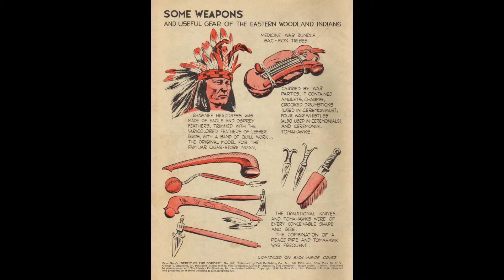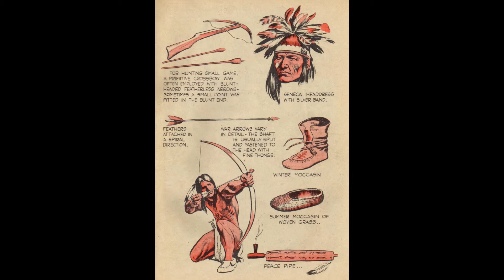Zane Greys Spirit of the Border Comic Book Movie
Zane Grey's Spirit of the Border
Publisher Dell Comics / Western Publishing | Date: Mar 1950 | Lang: English

Cover Zane's Grey's Spirit of the Border
Credits Pencils: Morris Gollub (painting) | Inks: Morris Gollub (painting) | Colors: Morris Gollub (painting)
Content Genre: Historical

Text Article Some Weapons and Useful Gear of the Eastern Woodland Indians (2 pages)
Synopsis Facts about Eastern Woodland Indians' weapons, ceremonial items and garments.
Credits Pencils: Morris Gollub | Inks: Morris Gollub
Notes Inside front cover and inside back cover; black, red, and white. Illustrations with hand-lettered text. Art identification from Richard Richmond via GCD Error List 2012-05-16.

Comic Story The Spirit of the Border (32 pages)
Synopsis Set in the Ohio Valley in the late 18th century, the story features Lew Wetzel, who has dedicated his life to the destruction of Indians and to the protection of white settlements. Two brothers, Jim and Joe Downs, arrive with a party of Moravian missionaries, who are attempting to convert the Indians. The brothers' lives take different paths but they eventually meet again as captives in a Delaware Indian village.
Featuring Zane Grey's
Credits Script: Gaylord Du Bois (adaptation); Zane Grey (novel)
Content Genre: Historical | Characters: Lew Wetzel; Simon Girty; Jim Girty; Joe Downs; Jim Downs
Notes Adapted from the 1906 novel "The Spirit of the Border" by Zane Grey. This is the second of a trilogy which begins with "Betty Zane" and concludes with "The Last Trail." Gaylord Du Bois script credit as per page 181, Gaylord Du Bois's Account Books, Sorted by Title, compiled from the original account books by Randall W. Scott. Gaylord Du Bois script identification by David Porta (October 2013). The "Zane Grey's" feature began here, ran for 26 Four Color issues (18 scripted by Du Bois who was often given adaptation script assignments). When the "Zane Grey's Stories of the West" series (scripted entirely by Du Bois) debuted with #27, the feature continued there.

Illustration Frontiersman (1 page)
Synopsis A kneeling frontiersman of the late 18th Century, with rifle and powder horn.
Content Genre: Historical

Notes Back cover. Art identification from Richard Richmond via GCD Error List 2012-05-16.

Zane's Grey's Spirit of the Border Comic Book Movie is presented in full screen, 1920 X 1080 HD (1080P) quality video, without music, narration, sound, animation, pans or zooms, enabling every comic panel, of the story, to be read and enjoyed, on or offline, at any time, and in any place you can access it.

Zane's Grey's Spirit of the Border Comic Book Movie is part of the golden age comics' Genre: Humor; Anthropomorphic-funny Animals. The Golden Age refers to the first cycle of superhero comics which existed between 1938 and 1950. This was the period in which the concept of the superhero was born. for their content assistance.